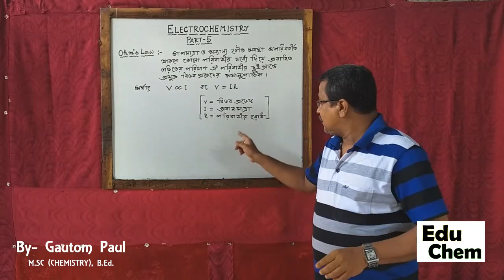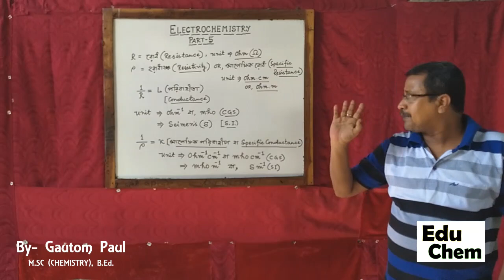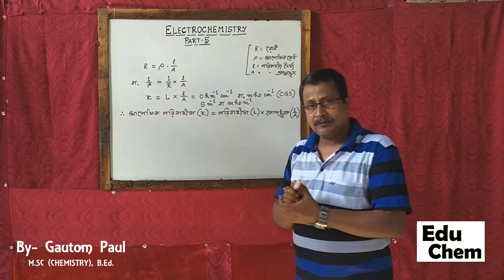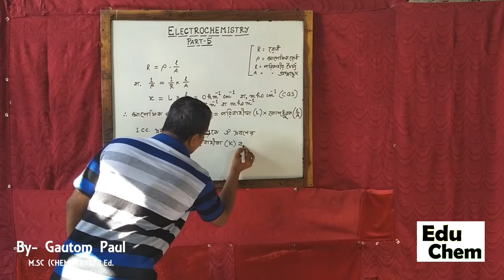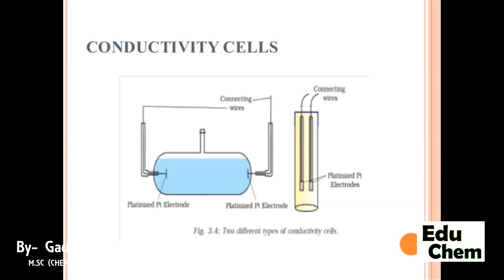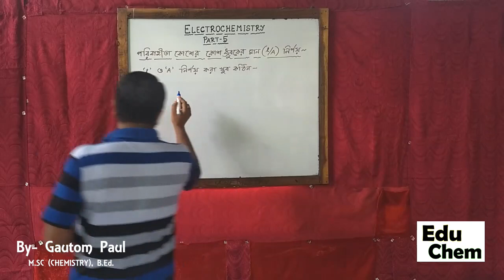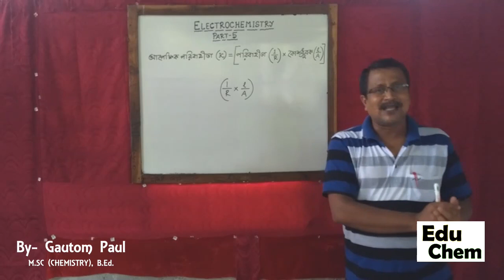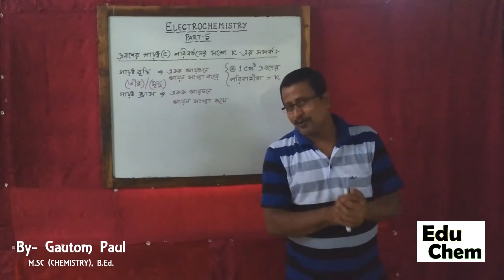ELECTRO CHEMISTRY PART- 05 (Class- 12)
resistance, conductance, specific resistance, specific conductance, relationship between conductance & specific conductance,cell constant & its unit, unit of specific conductance, variation of specific conductance with concentration of a solution.